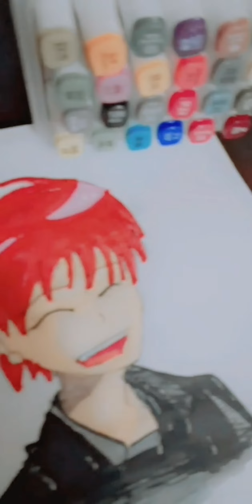Drawing anime boy with copic marker - Karma Akabane drawing with copic marker